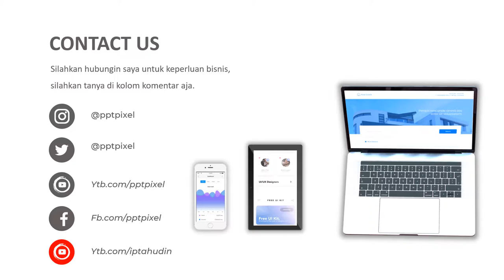Promosi kipas angin ac, kipas angin gantung, kipas angin cosmos wadesta, kipas angin mati total,